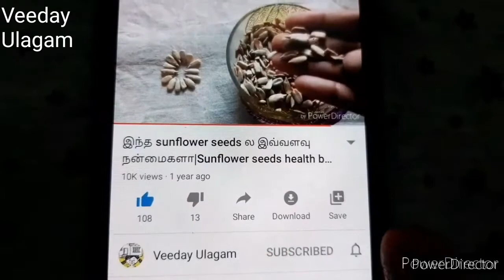டம்ளர் போதும் கோதுமை மாவில் இப்படி சுவையான சாக்லேட் கேக் செய்து பாருங்க Chocolate Cake without Oven